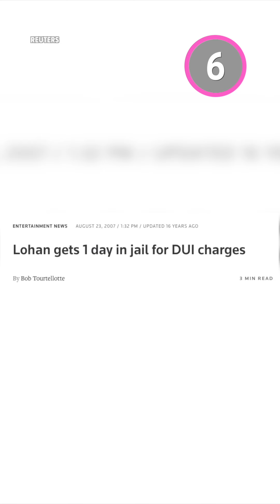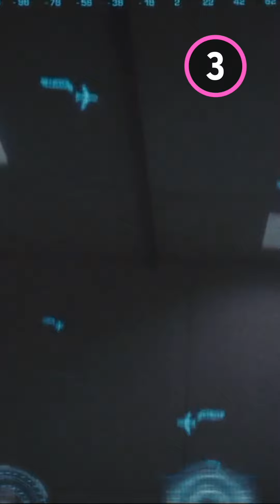Celebs Who Went to Prison: Where Are They Now?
These celebs spent time in the slammer, but that wasn't the end of their story. We’ll be checking in on the most notable celebrities who served prison time, and seeing what they’re up to now. Our countdown of celebrities who went to prison: where are they now, includes Felicity Huffman, Mark Wahlberg, Robert Downey Jr., and more!